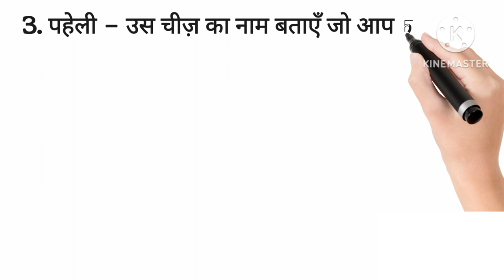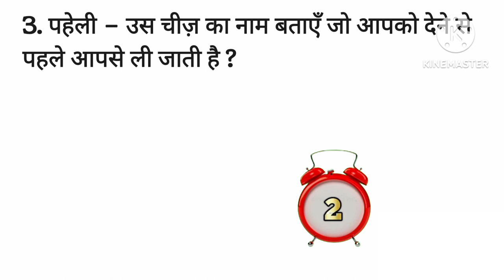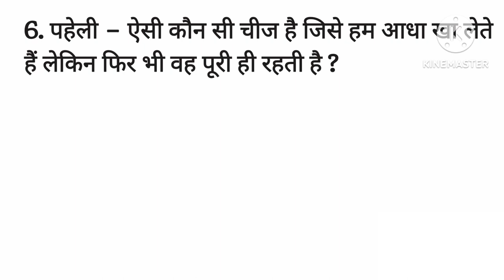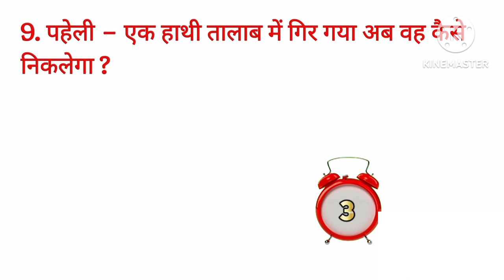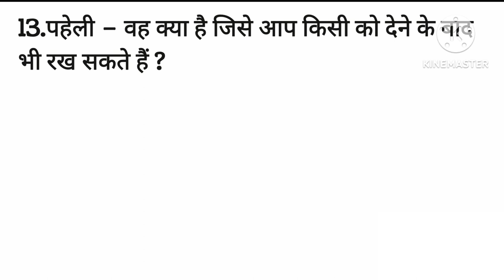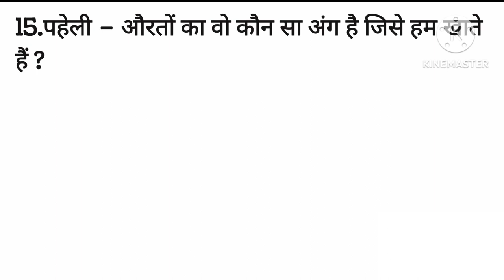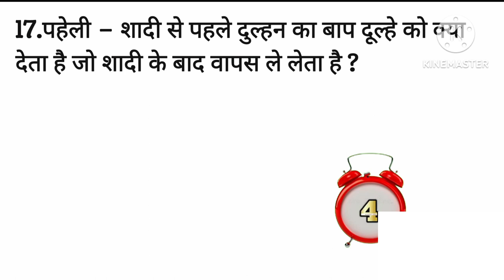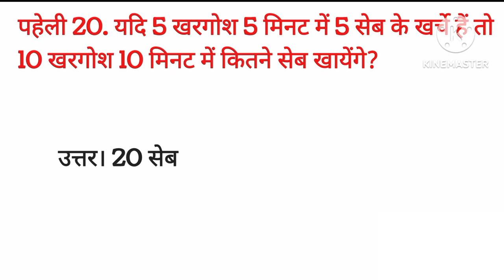मज़ेदार हिंदी पहेलियाँ उत्तर सहित IQ test //mind strong //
15 most brilliant questions with answers IAS, UPSC IPS funny interview questions सवाल आपके जवाब हमारे

Funny Paheliyan in Hindi With Answer 2023| मज़ेदार हिंदी पहेलियाँ उत्तर सहित IQ test //mind strong //

10 most brilliant gk questions with answers
funny IAS interview questions sabal aapke jabab hamare genaral gk questions and answers gk for kind in hindi
 gk के 10 सवाल सायद ही आप जानते होंगे।
amazing gk questions with answers
 all job interview questions
dimag hila dene wali questions
all exam gk in hindi

general knowledge gk
amazing gk
funny gk
new gk
upsc interview
important gk
gk in hindi
gk quiz
gk king brilliant answers of UPSC, IAS, IPS interview questions  upsc paheliya
paheliyan
new paheliya